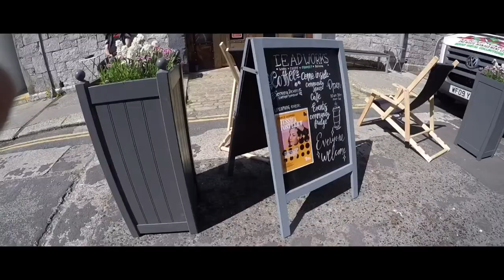Plymouth Street Art and Culture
Plymouth City in Devon, South West England.
An up and coming public arts and community environment.